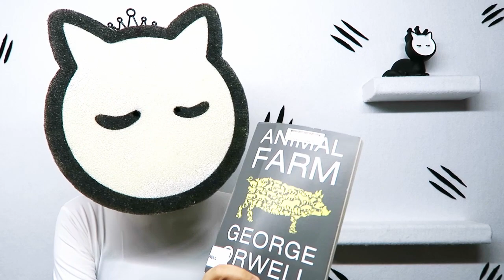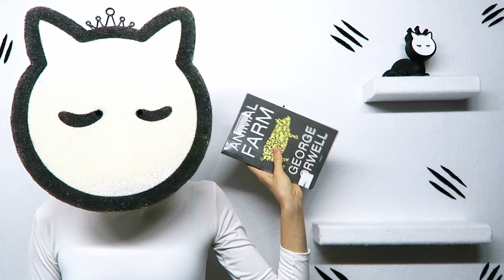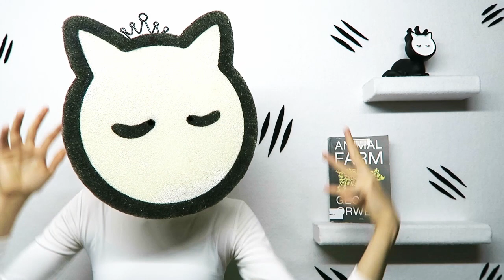Is It Any Good? | Animal Farm Review! | 10/10